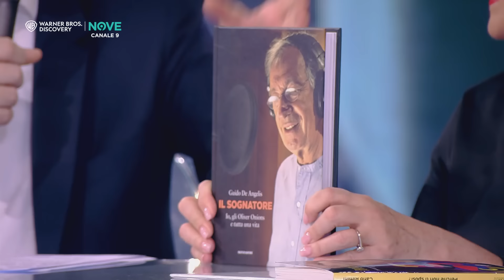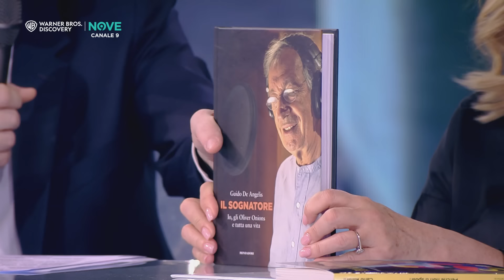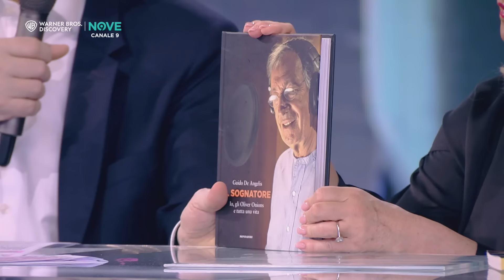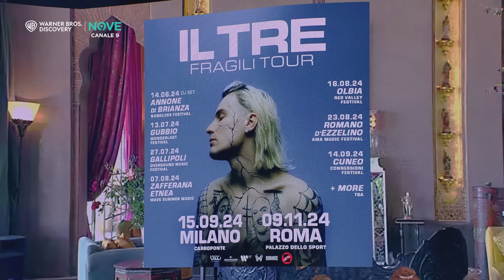Che Tempo Che Fa | Il Tavolo del 10 Marzo episodio 19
Non perderti il TAVOLO di Che tempo che fa! Oltre a Nino Frassica, Simona Ventura, Mara Maionchi, Francesco Paolantoni, Ubaldo Pantani e la Signora Coriandoli in questa puntata sono ospiti: CRISTIANO MALGIOGLIO, IL TRE, GUIDO DE ANGELIS (OLIVER ONIONS), REBECCA BUSI, GIANLUCA TORRE,  MAX GIUSTI

TUTTE le domeniche sul NOVE dalle 19.30